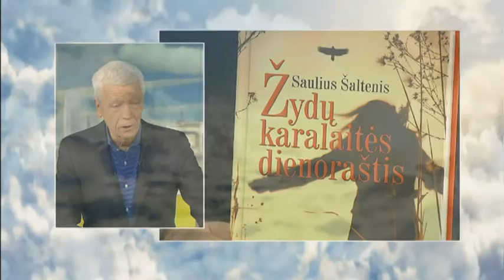Rašytojas S. Šaltenis pristatė naujausią romaną „Žydų karalaitės dienoraštis“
Saulius Šaltenis, grįžęs į literatūrą su „Demonų amžium“, pristato naujausią savo romaną – „Žydų karalaitės dienoraštis“.